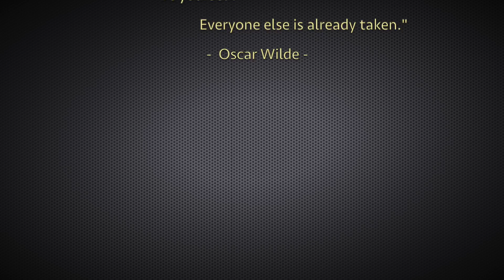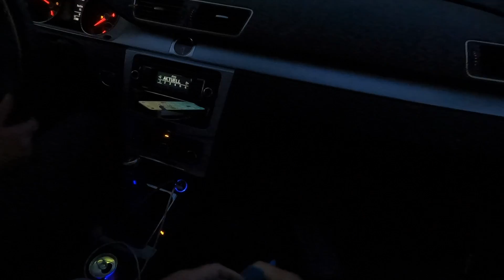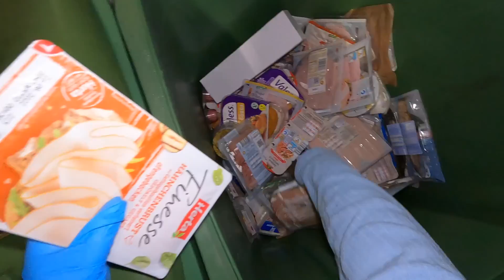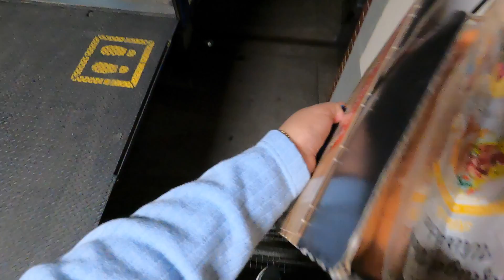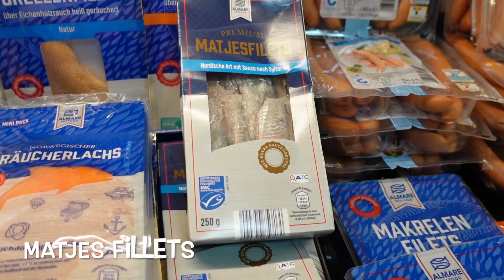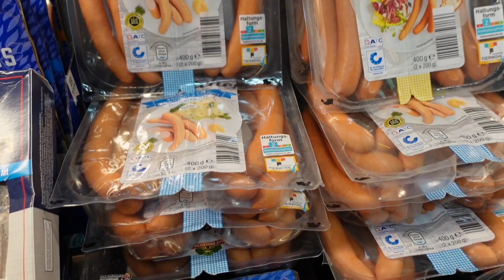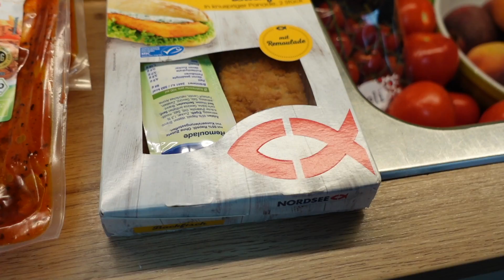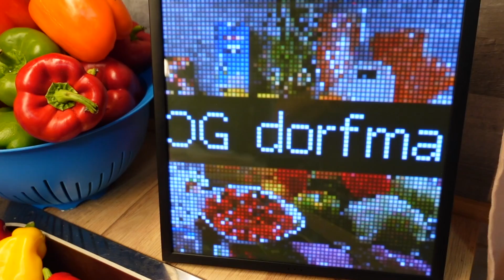Dumpster Diving (Germany) : BAWAT BIN NAG-UMAAPAW ANG BLESSINGS... JACKPOT!!!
Divoom.com is specialized in selling Pixel Art Displays, Bluetooth Speakers and other stylish gadgets and they have a big community of netizens who actively contribute an endless amount of free Pixel Art to their library.

For more inormation about the Pixoo-64 and how to purchase, please check out their product